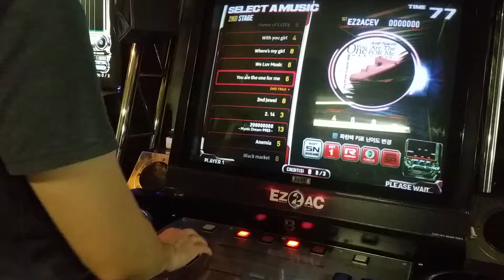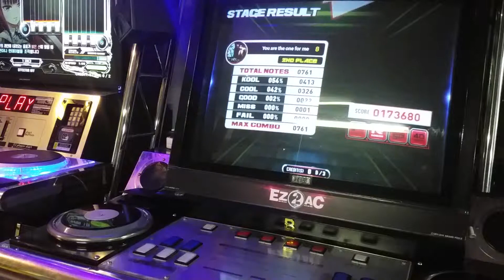[EZ2DJ:ONEHAND PLAY] ☆8 You're the one for me [5SHD] ALLCOMBO